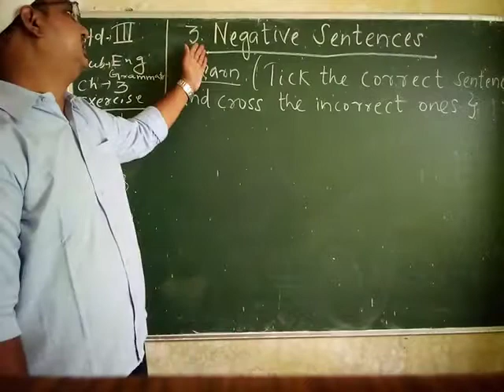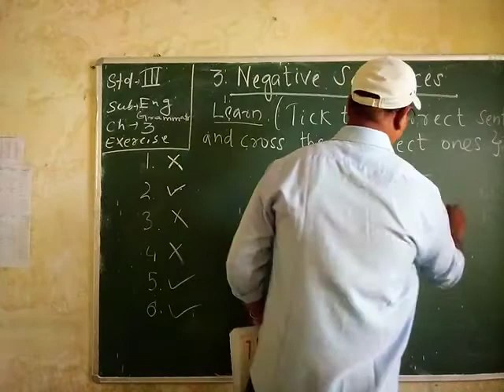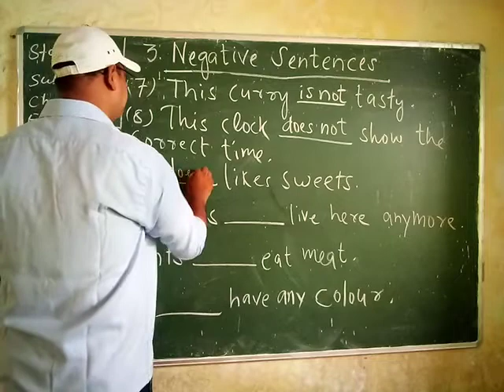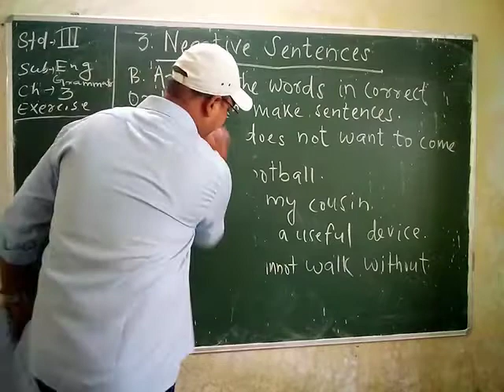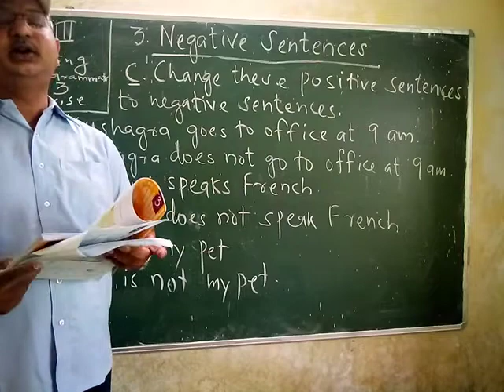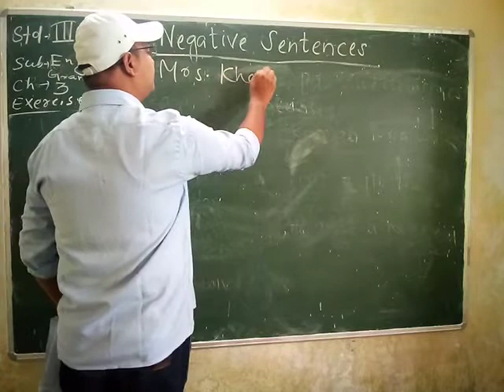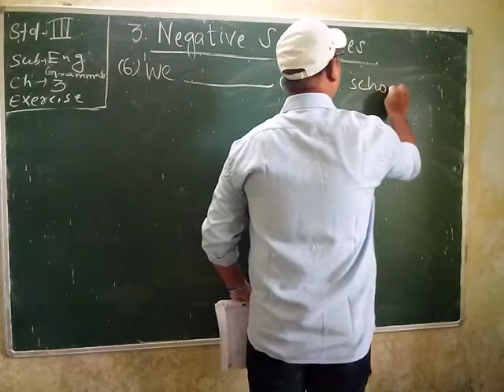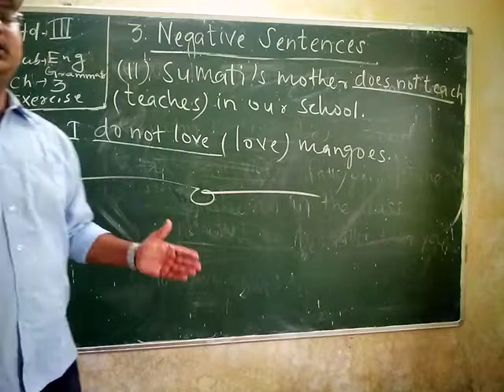Std. III, Sub:- English Grammar, Chapter No. 3, By Mr. K. Pandey